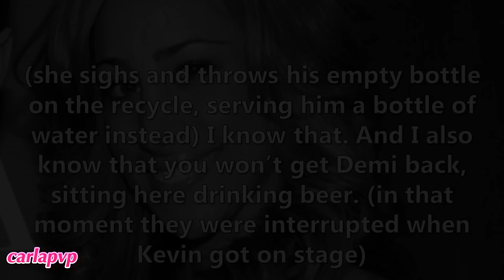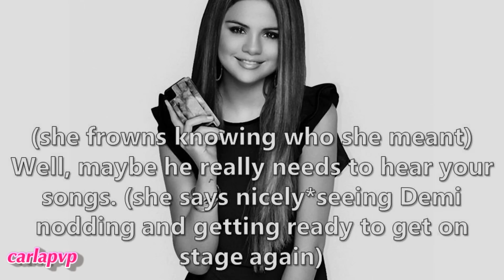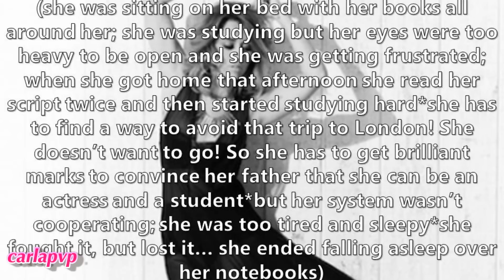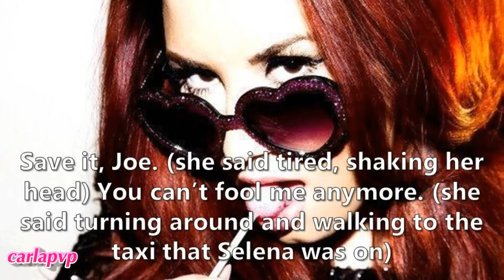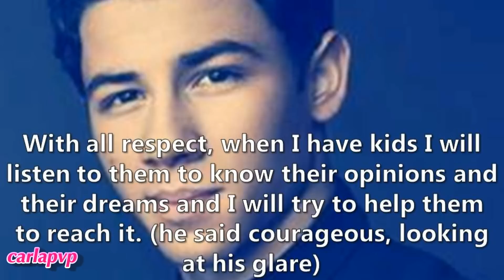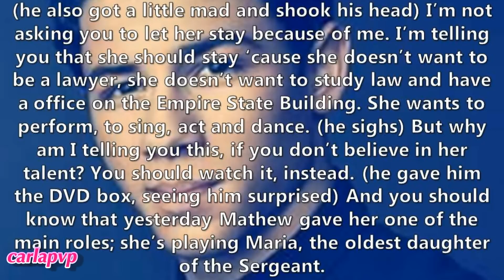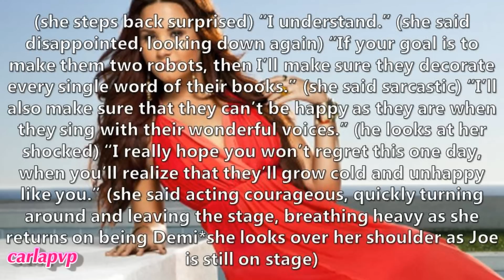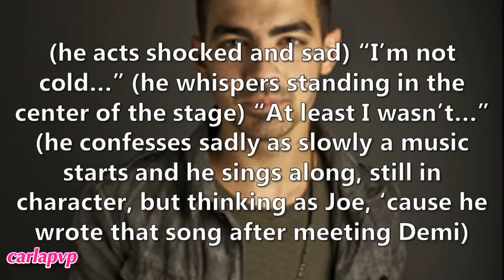Broadway (episode 104 - Staying In Character) HQ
READ THIS:::

Epi: The epi starts at the minute 3.31!! (sorry for the black and white...) Joe tries to explain, but Demi doesn't hear it; she's too hurt and even blames herself, sarcastically, 'cause she didn't get suspicious when he didn't want to tell the others about them. Joe gets desperate and tries to explain, but she doesn't want to know and walks away... :x Selena is worried about her, but Demi says she will be fine.
on the next morning Nick is at Miley's house, nervous. When Billy opens the door he says coldly that Miley isn't home. Nick nods saying he knows, that he's there to talk to him. Billy gets surprised, but let him speaks. Nick says that he shouldn't send Miley away 'cause it isn't what she wants. Billy gets mad and fights back; Nick argues saying that she will be unhappy if she leaves and keeps studying law. But Billy doesn't want to know. Nick gives him a DVD with a Miley's performance hoping he would change his mind, but Billy ignores it. :s
Later Nick arrives at the theater and along with the others they see Demi and Joe's first rehearsal... Demi and Joe act as their character but deep inside, nervous and awkward with that situation. Demi finishes the act and Joe stands on stage singing his first solo... "Lighthouse" +.+